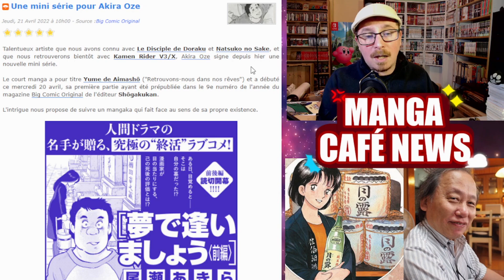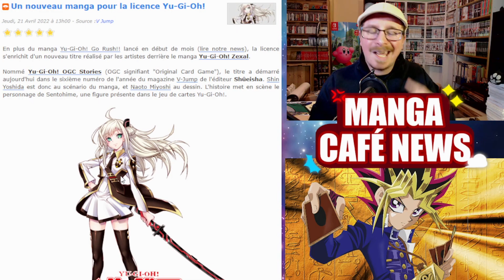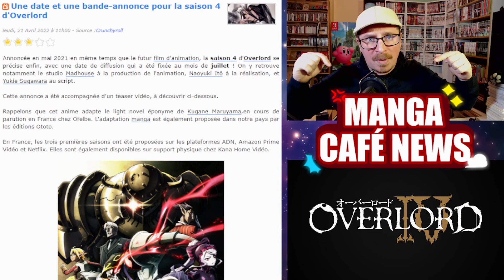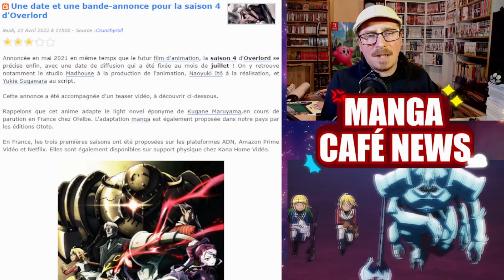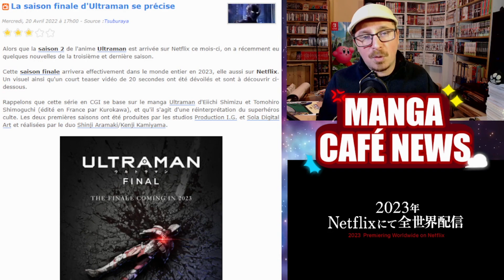Un nouveau manga Yu-Gi-Oh!⭐La saison 4 d'Overlord💀Shaman King Flowers adapté en animé👻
Bon visionnage !
00:00 - intro
01:16 - Un nouveau pour Akira Oze
02:29 - Un nouveau manga Yu-Gi-Oh!
04:12 - Shaman King Flowers adapté en manga
05:23 - La saison 4 d'Overlord
06:22 - La saison finale d'Ultraman
07:06 - Les sorties manga du jour
07:39 - Conclusion